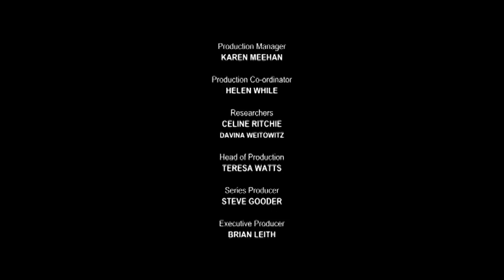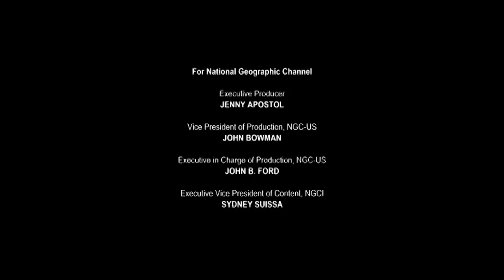Why The Hippo Is The Deadliest Mammal In Africa | Dark Side Of Hippos | Wild Waters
This revealing documentary special sheds light on the surprising nature of hippos, often perceived as cuddly herbivores. However, they possess a startling aggressiveness, responsible for more human fatalities in Africa than any other animal. Violence plays a central role in hippo society, with females fiercely protecting their young due to the threat of male infanticide. Moreover, competition for mating opportunities leads to deadly clashes among males, with only a fraction ever succeeding in reproduction.